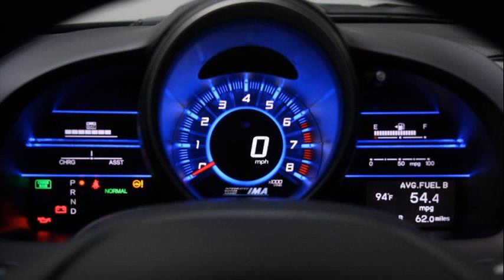honda cr-z mpg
honda cr-z mpg in sport mode
honda cr z mpg hybrid
2011 honda cr z mpg
honda crz real world mpg
honda cr-z review